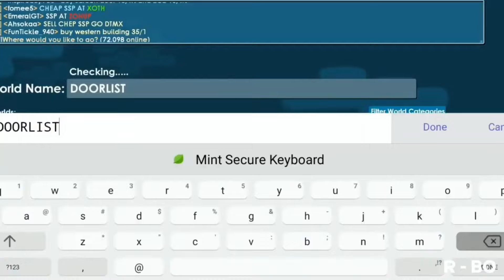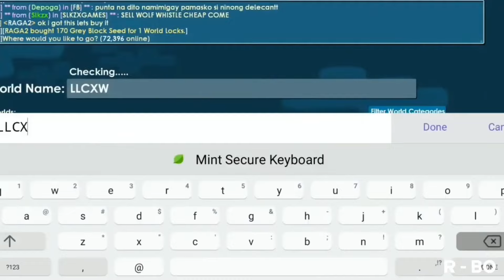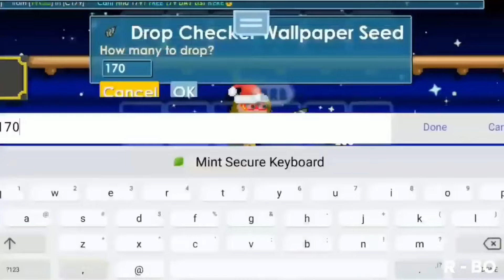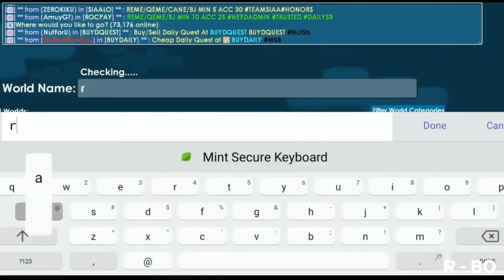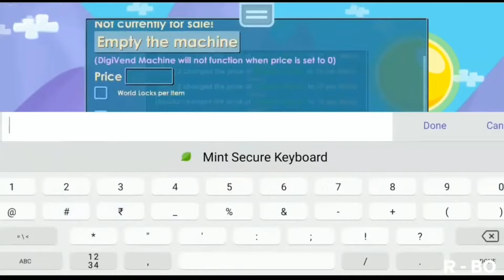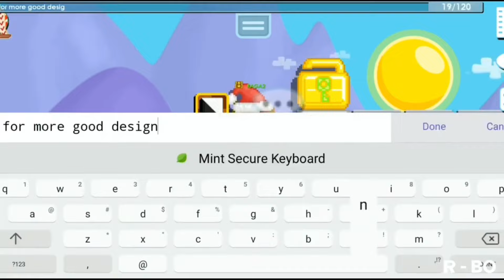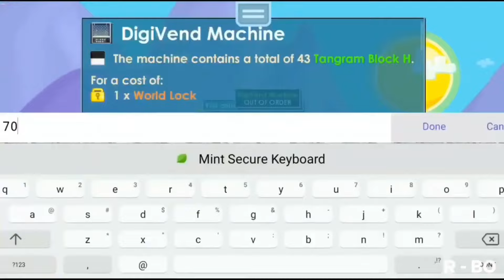EASY PROFIT METHOD TO GET RICH FAST IN GROWTOPIA 2024 OMG😱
►MY WORLD : RAGA2